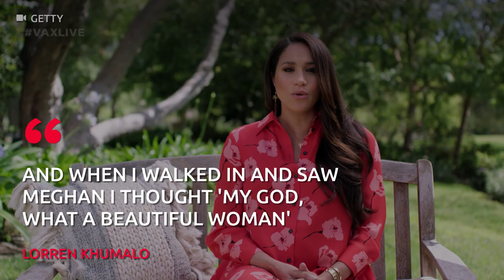Archie's former nanny recalls her first meeting with Harry and Meghan and says it was 'surprising'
The nanny Prince Harry and Meghan Markle hired to look after their son Archie has spoken out about meeting the couple for the very first time.

Paediatric nurse and consultant Lorren Khumalo was employed by the Sussexes to look after their first child, just months after he was born, writes The Mirror. At the time, the couple were residing at Frogmore Cottage before they quit their royal roles and moved to America.

In an interview in her native Zimbabwe, Lorren opened up about the day she went along to Frogmore to meet Harry and Meghan for the first time and she was put at ease by a very informal greeting from Harry.